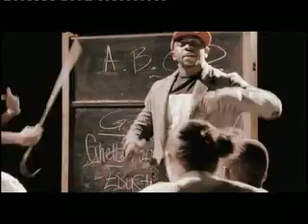BLAK TWANG GCSE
1ST VIDEO FROM BLAK TWANGS 2005 REALEASE ROTTON CLUB.